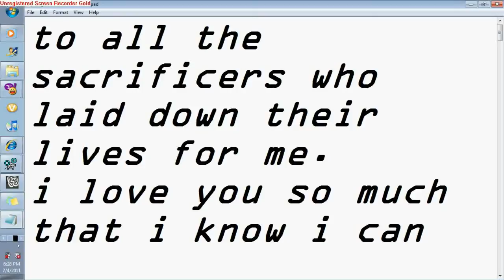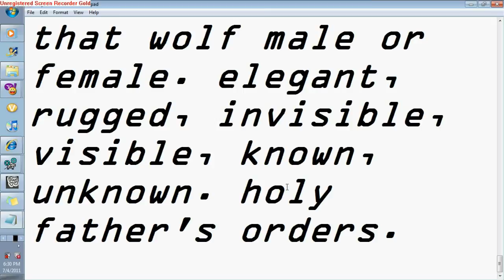Holy Father's command with nature sound